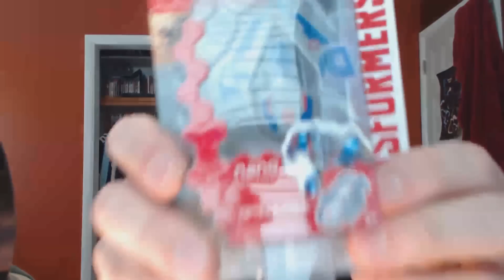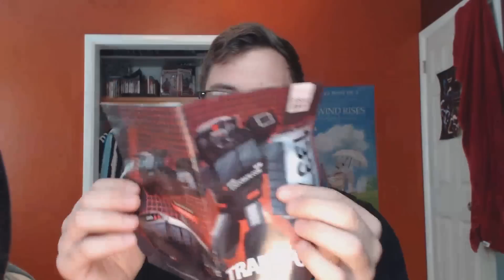Loot Crate June 2014!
June's Loot Crate is finally here! This month's theme is Transform! All kind's of transformers goodies within'. Check it out!